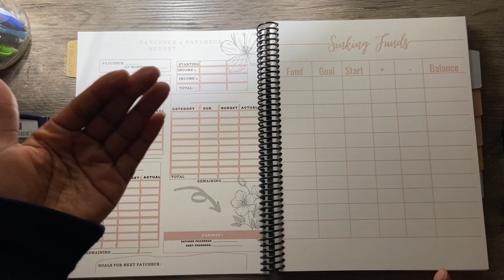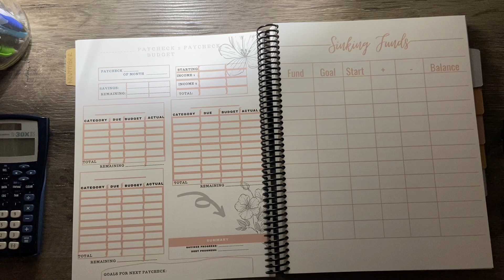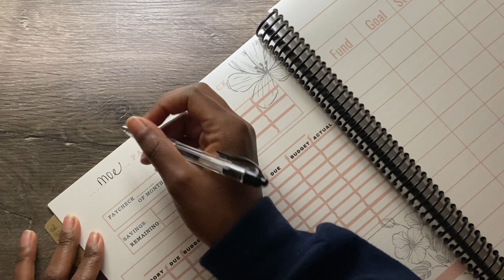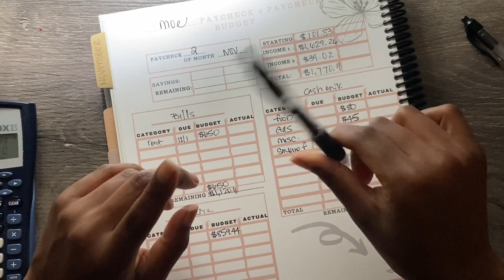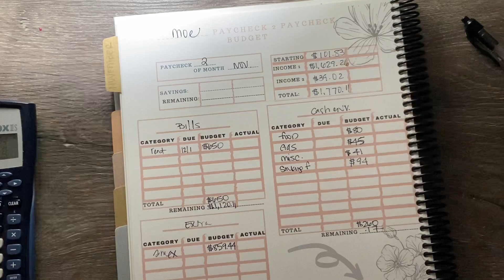November Paycheck 2 | Paid Off Debt | Purchased iPad | Life Update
My name is Moe. I am 25 years old. I am working on paying off my consumer debt, student loan debt and becoming financially stable with a great size savings account as well as being a month or 2 ahead of all my bills. If you can relate or are interested, please
I also make affordable printables on Etsy, please support and check them out.
Etsy Shop

RESOURCES:
Cash Envelopes

Recording with: Iphone 11